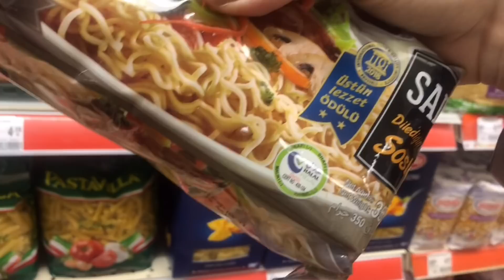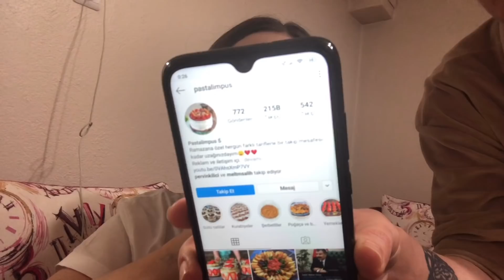İŞLERİ BİRLİKTE HALLEDELİM 🏃‍♀️ MARKET ALIŞVERİŞİ 🛒 ÇİLEKLİ MİLFÖY TARİFİ 🍓